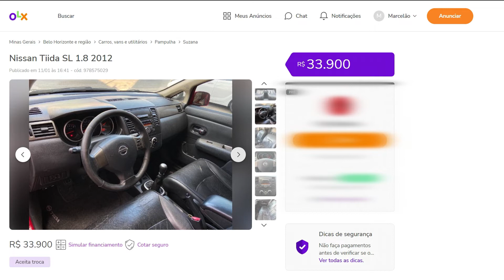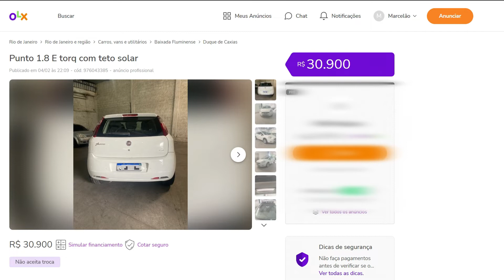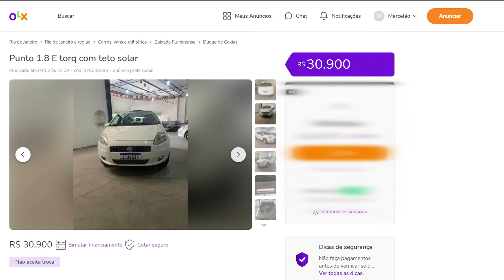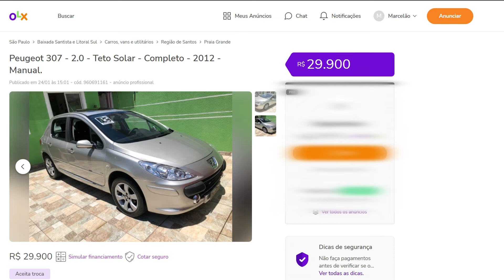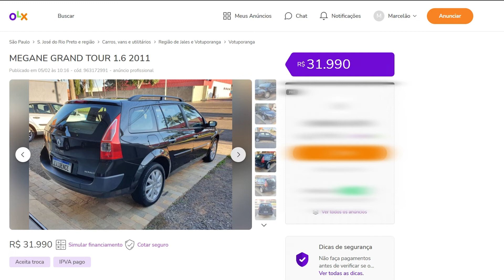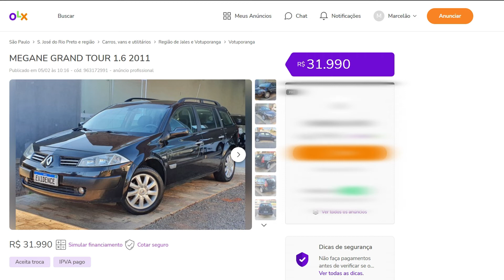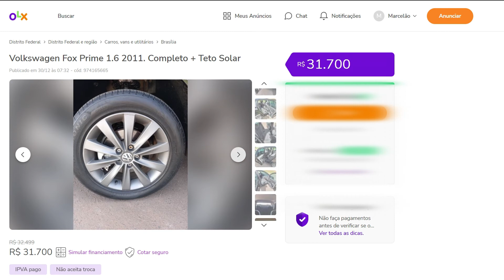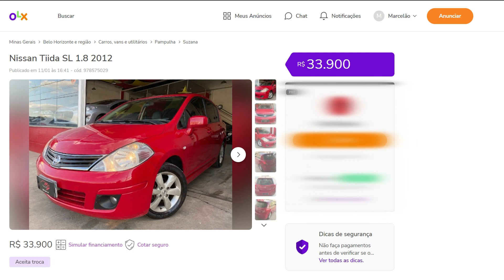OS 5 MELHORES CARROS PRA SE COMPRAR EM 2022!!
Nesse vídeo especial eu falo sobre os 5 carros pra se comprar em 2022!! Mesmo com os preços de carro estando exorbitantes nos últimos meses, por incrível que pareça ainda existem carros com preços razoáveis. É claro, nenhum deles é barato mas levando em consideração o mercado atual, são carros com preços honestos e com um ótimo custo benefício!

Quer ajudar a manter o canal de pé? Considere virar Membro!